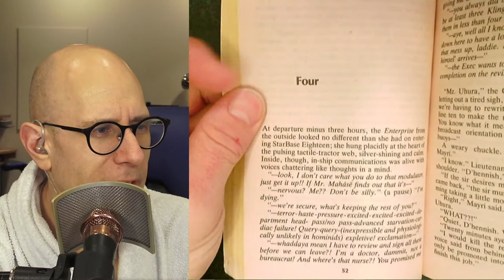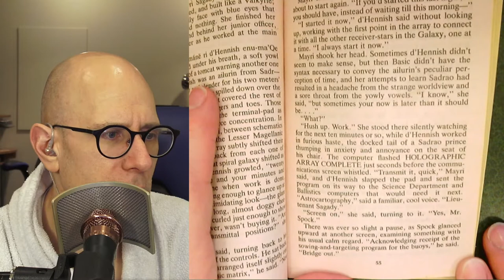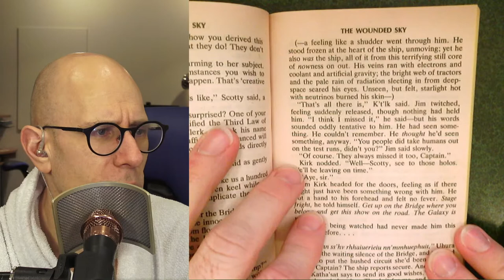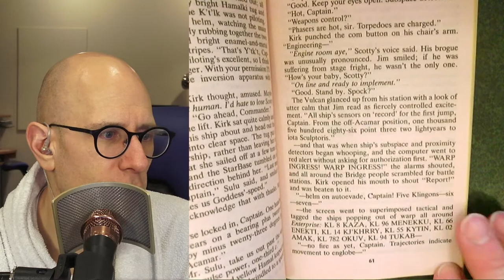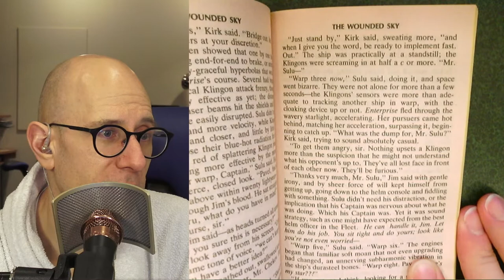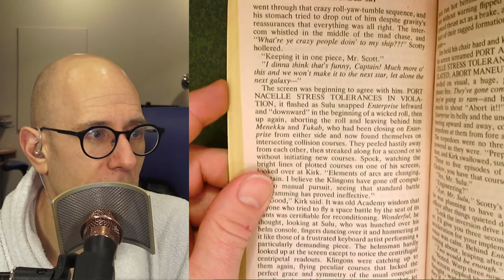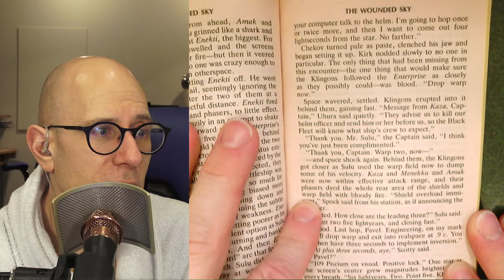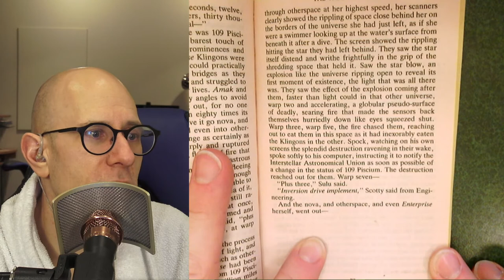Star Trek: The Wounded Sky - Chapter 4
A Star Trek Novel by Diane Duane (1983)